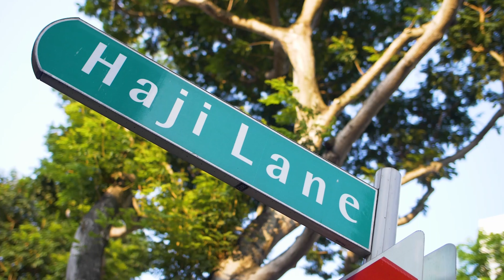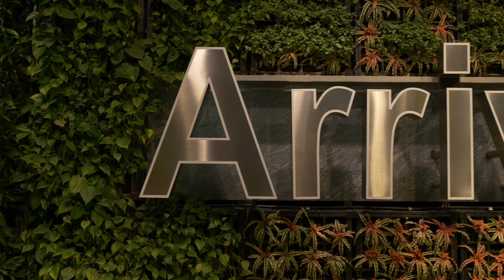【再放送】シンガポール旅行のおすすめ人気観光スポット9選！定番から穴場まで厳選して紹介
独自の文化や様式を守る国際色豊かな国「シンガポール」。観光スポットとして定番のマーライオンをはじめ、世界初の夜の動物園「ナイトサファリ」や、CMで一躍有名になったホテル「マリーナ・ベイ・サンズ」、2,200を越える種類の近未来型植物園「ガーデンズ・バイ・ザ・ベイ」など、シンガポールには様々な魅力があります。
今回は、そんな魅力溢れるシンガポールのおすすめ観光スポットをご紹介いたします。

▼目次
00:00   イントロ
00:56  マリーナベイ・サンズ（Marina Bay Sands）
01:41  シンガポール・フライヤー（Singapore Flyer）
02:35  ガーデンズ・バイ・ザ・ベイ（Gardens by the Bay）
03:28  ボート・キー（Boat Quay）
04:22  クラウド・フォレスト（Cloud Forest）
05:14  マーライオン パーク（Merlion Park）
06:05  チャイナタウン（Chinatown）
06:43  アラブストリート（Haji lane）
07:31  チャンギ空港（Changi Airport）

【コメント募集中】
皆さんの行きたい場所・大好きな場所はありましたか？
もっとこの場所が見たい！というところがあれば是非コメント欄👇にお願いします！